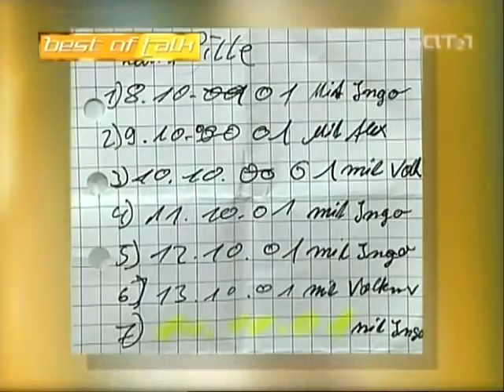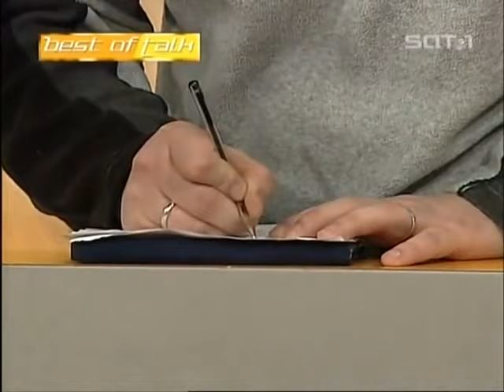Best of Talk - Talkshow Klassiker Teil 3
Talk Talk Talk präsentiert die Klassiker der Talkshow Ära - Früher lief jeden Tag eine Talkshow bis Mittags - man amüsierte sich hatte was zum Lachen, egal ob Britt, Vera oder Oliver Geissen überall gab es schräge und verrückte momente die mit der Kamera festgehalten wurde - eine rasante Zusammenfassung. Große Gefühle, spontane Aktionen und witzige Szenen von interessanten Gästen und charmanten Moderatoren - nicht nur Fans kommen voll auf ihre Kosten.

 war eine von September 1999 bis August 2000 von Jessica Stockmann und von 2001 bis 2011 von Sonya Kraus moderierte Clipshow des Fernsehsenders ProSieben. Dazu kamen eine spätabendliche Sondersendung talk talk talk – Die Late Show und talk talk talk – Fun, eine Ausgabe mit Videoclips aus dem Internet.

Die Erstausstrahlung lief am 4. September 1999. In der Sendung wurden skurrile Ausschnitte aus Talkshows der Sender ProSieben, Sat.1 und aus ausländischen Talkshows eingespielt. Die Auftritte sind auf das Wesentliche gekürzt, sie haben also selten die ursprüngliche Länge. Zu sehen waren typischerweise zwischenmenschliche Konflikte wie Beziehungsstreitigkeiten, Menschen mit außergewöhnlichem Äußeren (z. B. ausgefallener Körperschmuck, Übergewicht) oder besonderen Meinungen und Weltanschauungen.

Neben Talkshow-Ausschnitten wurden auch Ausschnitte aus deutschen Gerichtsshows und Pseudo-Reality-Shows gezeigt, daneben existierten diverse Rubriken, zum Beispiel zu Anna Nicole Smith, der Sendung Dr. Verena Breitenbach oder US-amerikanischen Talkshows. Ausschnitte aus US-Talkshows wurden entweder mit einem deutschen Untertitel versehen oder mit deutschsprachigen Stimmen unterlegt, die in teilweise überspitztem Ton die Originaldialoge wiedergaben, wobei es sich aber selten um eine wortgetreue Übersetzung handelte.

Ein weiteres wiederkehrendes Element, mit dem die Originalausschnitte humoristisch verfremdet wurden, waren Geräusch- und Bildeinblendungen (Hupgeräusche, Denkblasen usw.).

Die Sendung wurde von ProSieben im April 2011 wegen sinkender Zuschauerzahlen eingestellt.